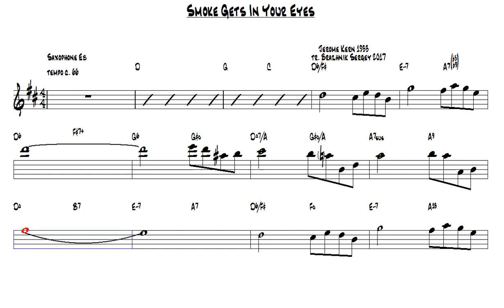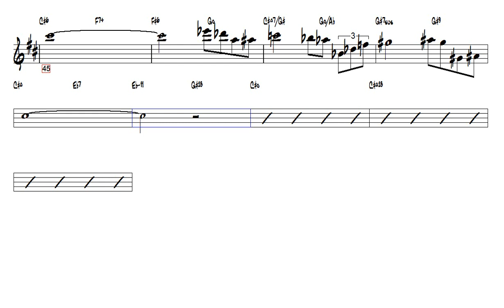Smoke Gets In Your Eyes Jerome Kern 1933 Alto Sax